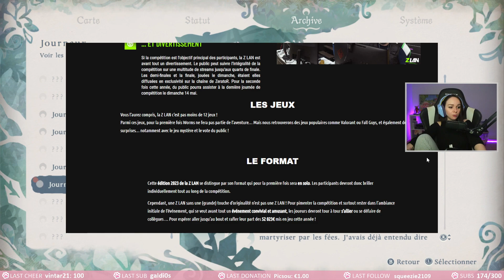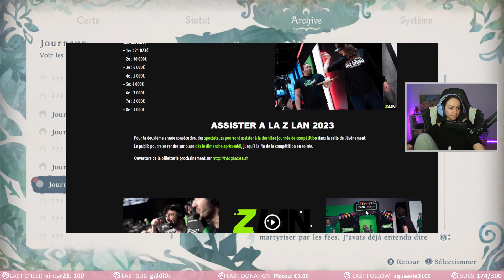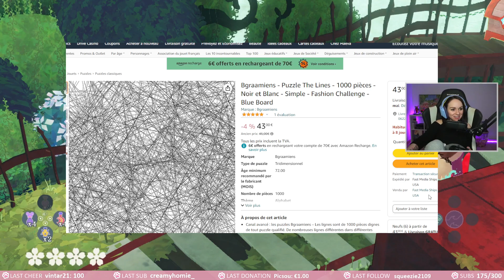THOMAS THE CURSED TRAIN - Cereza and the Lost Demon #4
Replay du stream du 30/03/2023 sur Bayonetta Origins: Cereza and the Lost Demon